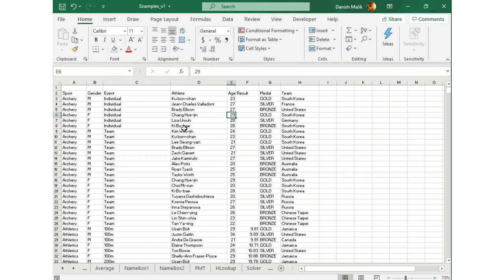Excel Level 1 - Freeze Panes [ Urdu / Hindi ]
Excel me headings ko kaise lock/freeze kerte hain